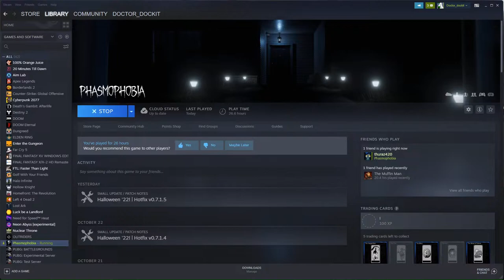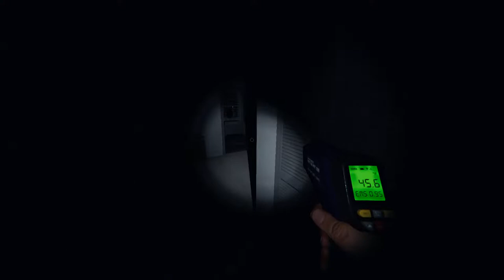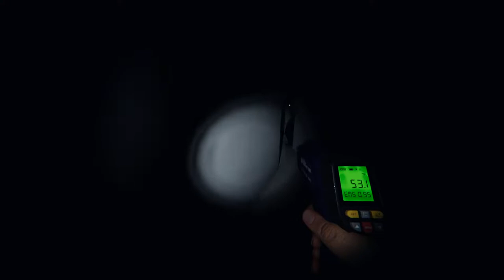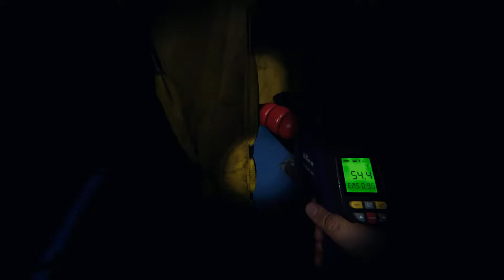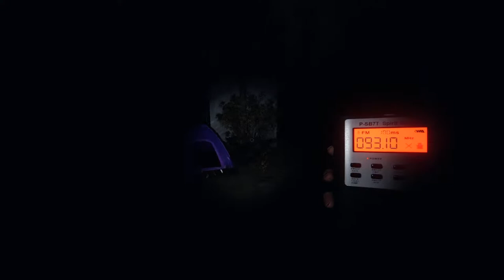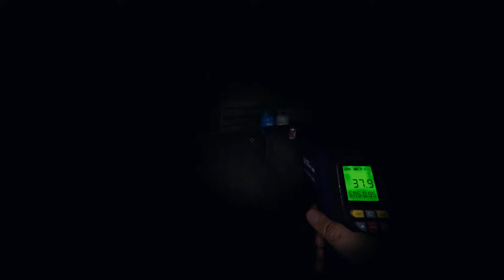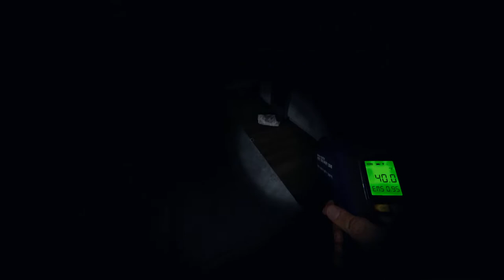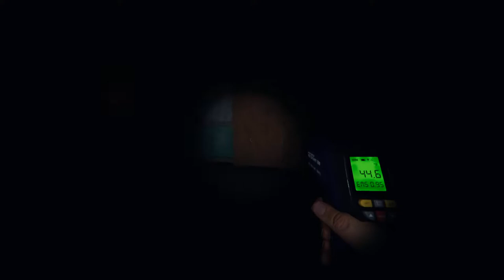getting scared with DLBR 10/27/2022